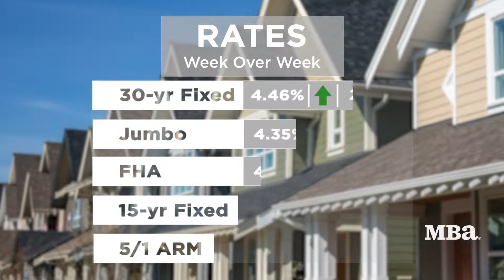Mortgage Market Update - April 24, 2019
Mike Fratantoni, MBA’s Chief Economist, shares his insights on the latest data from MBA’s Weekly Mortgage Applications Survey.